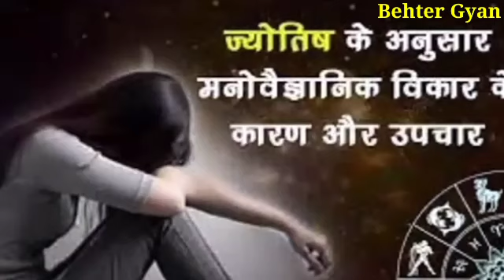krishna - बस यह उपाय कर लो स्त्री आपकी दीवानी हो जाएगी || कृष्ण उपदेश || भगवत गीता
[Your Queries]

1)Shri Krishna 2) Krishna ji ke status 3) jai shree krishna 4) Mahabharat ki baate by krishna 5) jai shree krishna 6) krishna true line 7) life story by krishna 8) Mahabharat 9) krishna updesh krishna ki baten

1) krishna ji ke status 2) krishnavani jay shree krishna 3) कृष्णा भगवान लाइफ 4) reality by krishna 5) गीता उपदेश
6)

4) Mahabharat ki baten by Krishna 5) Jai Shree
8) mahabharat 9) Krishna updesh 10) Krishna ki
14) Ravan Status, Ramayan Status 15) Ramanand
19) dialogue status video, true Dialogue WhatsApp
3YT EH 22) Dialogue Status 23) sft ara 24)

5) meditation 6) yoga hindi 7)bhagwat gita 8) geeta
13)updesh 14)bhagavad 15) lord hindu 16) arjun 17)
39) Radha Krishna 40) Radha Krishna new promo 41)
43) श्री कृष्ण भगवत गीता उपदेश 44) भगवत गीता उपदेश 45)कलयुग 46)कलयुग का अंत

krishna vani
Krishna bhajan
bhagvad
geeta shlokas
Geetagyan
bhagvad geeta slokas
krishna leela
krishna gyan sagar
lord krishna
new life
lord krishna
chanakya neeti
motivational video